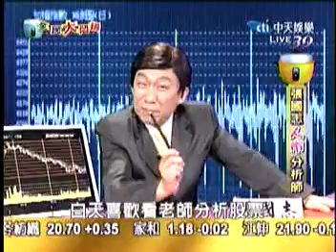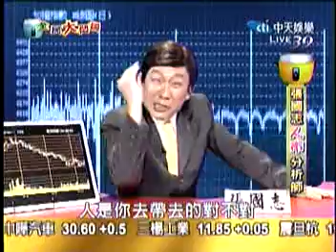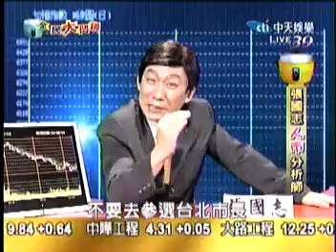5.31 張國志人市分析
沈副雄啦!!